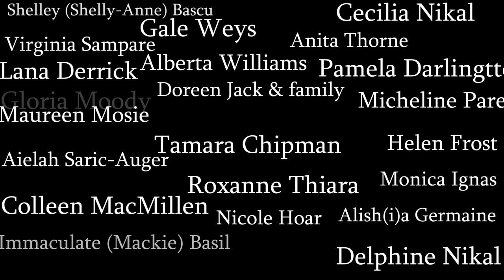Gladys Radek - Fight for truth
Short documentary interview with Gladys Radek, An indigenous Canadian activist for the missing and murdered women of British Columbia. This is a first experimental cut for the longer interview.